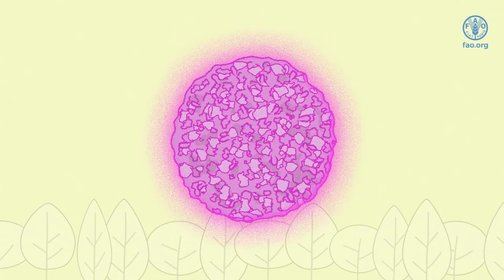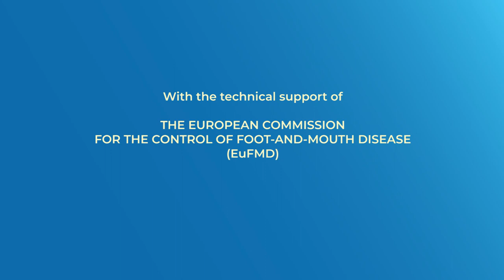Τι χρειάζεται να γνωρίζεις για τον Αφθώδη Πυρετό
Αυτό το video έχει δημιουργηθεί από την Ευρωπαική Επιτροπή για τον έλεγχο του Αφθωδους Πυρετού με σκοπό την αύξηση της ευαισθητοποίησης-ενημέρωσης των κτηνοτρόφων οι οποίοι ζουν σε περιοχές που είναι ελεύθερες από το νόσημα.
Το video περιγράφει τους κύριους τρόπους μετάδοσης του Αφθώδους πυρετού , τα κλινικά συμπτώματα τα οποία χαρακτηρίζουν την μόλυνση.
Επιπρόσθετα περιγράφει τις ενέργειες που θα πρέπει να πραγματοποιηθούν στην περίπτωση κρούσματος σε μια χώρα που είναι ελεύθερη από το νόσημα